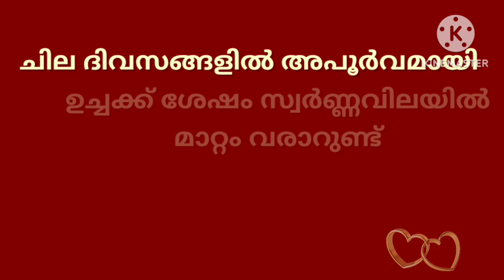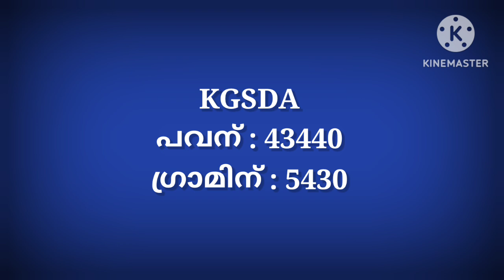gold rate kerala today/28/03/2023/ഇന്നത്തെ സ്വർണ്ണവില/gold rate today/916